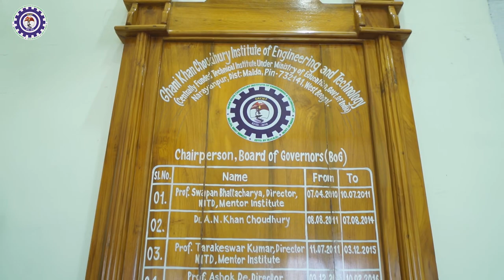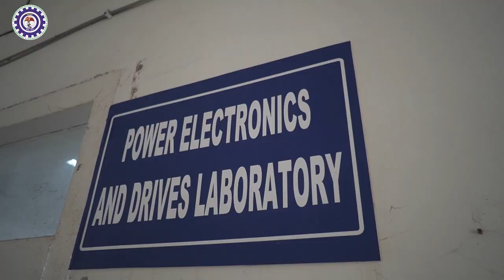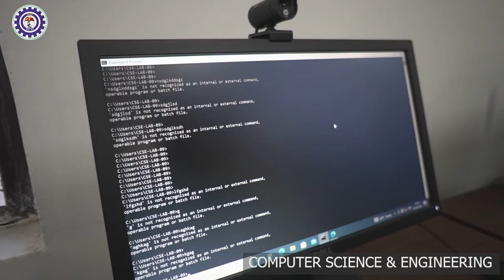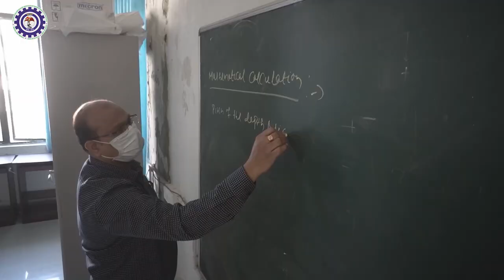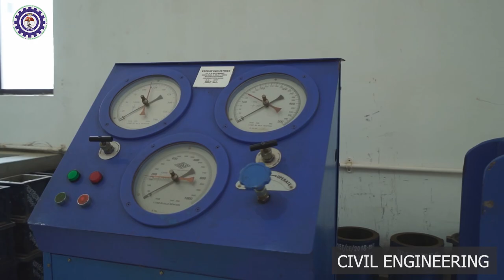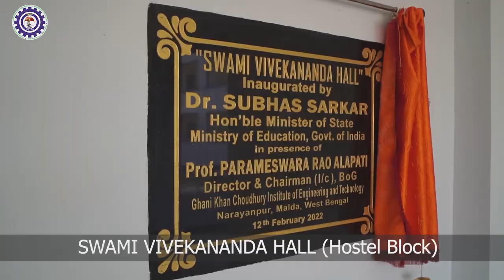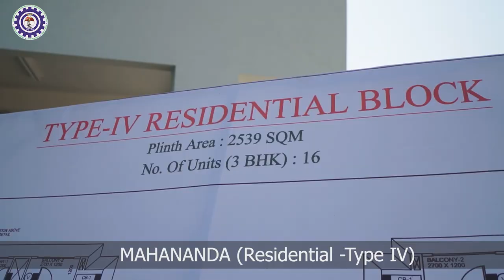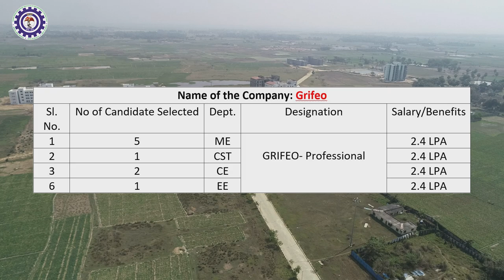Documentary About GKCIET 2022